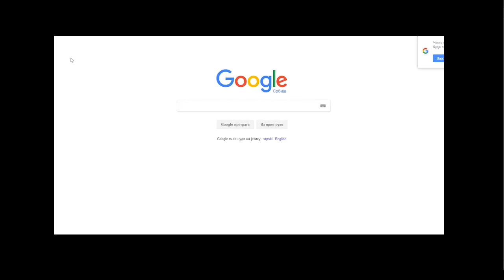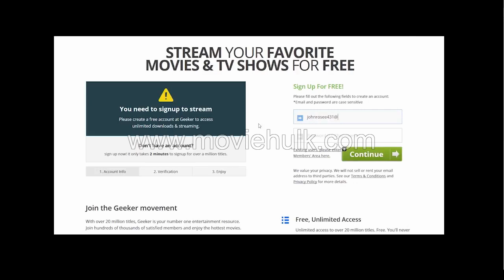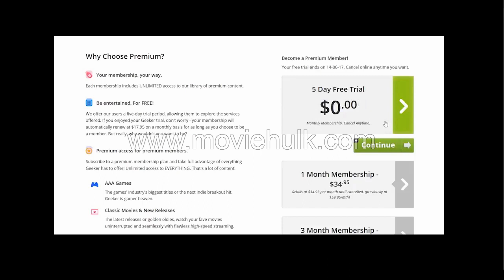Daniel Tosh ;people pleaser -( *F i L m'' [eng]ONlinE ) 2 0 1 6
Daniel Tosh is brutally honest in his newest stand-up special filmed at the Wilshire Ebell Theater in Los Angeles. The comedian takes piercing shots at everyone, including couples who can't conceive, parents of sick children, hoarders, marathoners, and his fans.